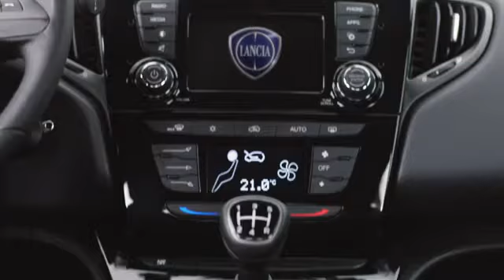Lancia at Milano Design Week 2017 | AutoMotoTV